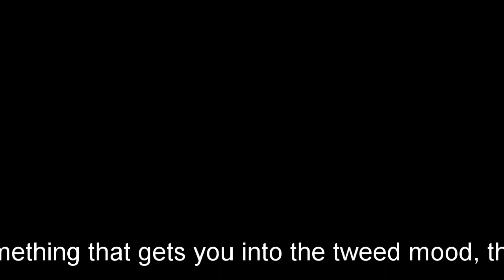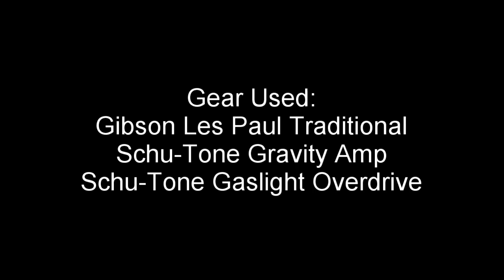Schu-Tone Gaslight Overdrive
Find the magic sound with the Schu-Tone Gaslight.  The Schu-Tone Gaslight is a great amp-in-a-box emulation pedal. Based on the 5F6 Tweed Bassman circuit, the Gaslight gives you those sounds without lugging a 4x10 cabinet around. While this might be based on an American amp, the Gain control and tone stack can also deliver some very early British sounding tones.  The Volume and Gain let you dial in the amount of creamy distortion that you are looking for.  The pedal delivers the sound of a cranked tube amp, just at more manageable levels.  The tone section acts and reacts just like a tube amp would.  The Treble, Mid and Bass controls all interact with each other, giving you an almost infinite amount of tonal options.  If you want a brighter sound, dial up the treble and keep the bass down.  If you want to add some creamy-ness and girth to your sound, dial up the bass.  If you are looking for something that gets you into the tweed mood, the Schu-Tone Gaslight is right up your alley!